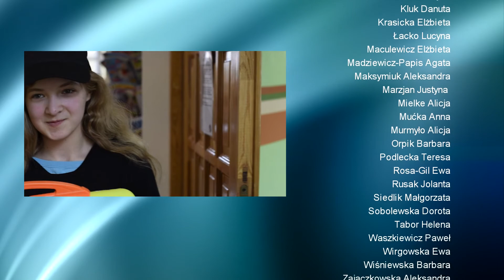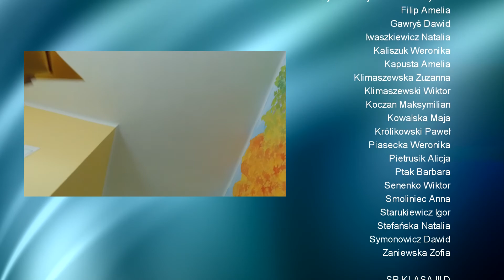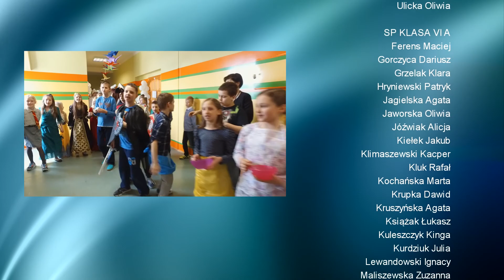LipDub Szkoły Podstawowej nr 3 w Braniewie